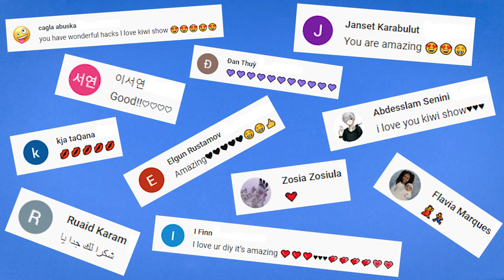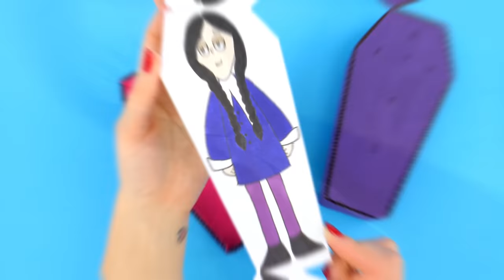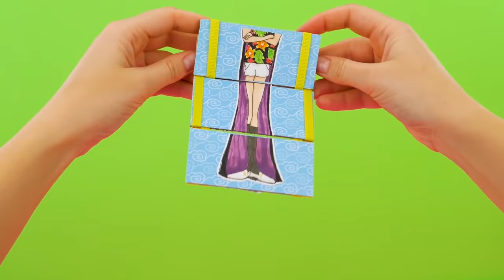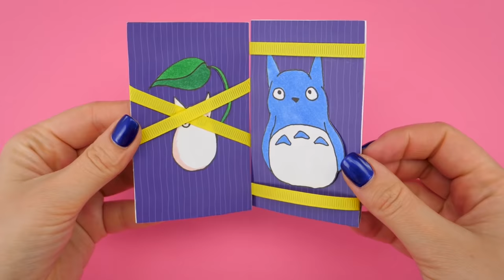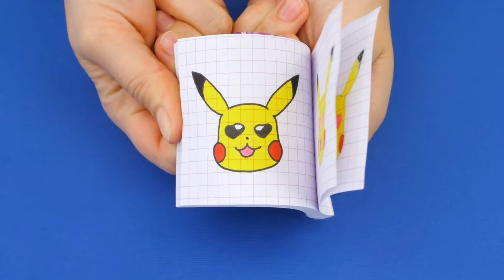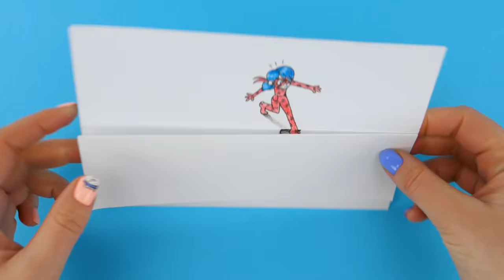MAGICAL TRICKS AND DRAWING HACKS TO TRY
🧙‍♀️  HELLO 🧙‍♂️ Let's put some more MAGiC into our lives!!!
✨✨✨ We prepared some new, funny, absolutely amazing ideas - HOW YOU CAN SURPRISE YOUR FAMILY AND FRIENDS ✨✨✨

You are here, so let's start!
 Materials and other items that you need -

Paper,
 Scissors,
Carton,
 Glue,
Hot glue gun,
 Markers,
Crayons,
 Plastic sheets (like from book cover and for lamination),
Permanent markers,
 Ribbon,
Craft Paper,

For Chemistry experiments you should have ADULT PERMISSION AND SUPERVISION!!!

TURN ON your CREATIVITY,
  TAKE OUT your PERFECT MOOD

and Let's stay creative and have a fun!